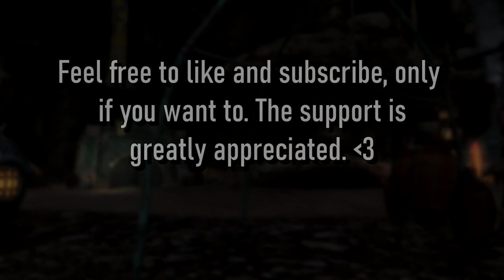Final Fantasy XIV - The Tower at Paradigm's Breach: Alliance Raid with PLD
Part 3 and the final of the YoRHa Dark Apocalypse Raid. I'll try experimenting different kinds of XIV gameplay after!

I'm mostly focusing on Final Fantasy XIV but will throw other types of videos every once in a while during my free time. Hope you enjoy! 💙